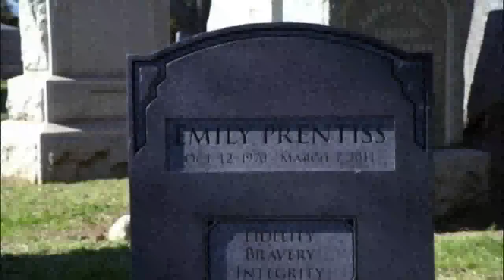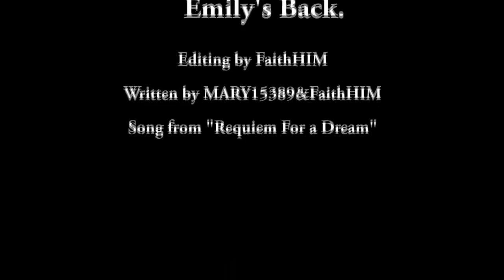Emily Prentiss is Back [Criminal Minds]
Fan trailer for the return of Emily Prentiss. Made by FaithHIM&MARY15389.